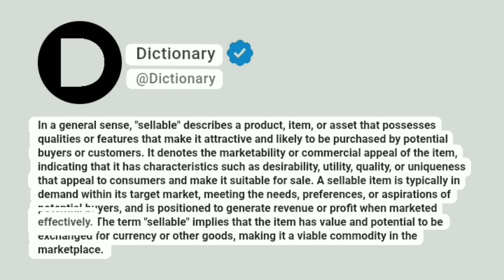Sellable Meaning In English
In a general sense, "sellable" describes a product, item, or asset that possesses qualities or features that make it attractive and likely to be purchased by potential buyers or customers. It denotes the marketability or commercial appeal of the item, indicating that it has characteristics such as desirability, utility, quality, or uniqueness that appeal to consumers and make it suitable for sale. A sellable item is typically in demand within its target market, meeting the needs, preferences, or aspirations of potential buyers, and is positioned to generate revenue or profit when marketed effectively. The term "sellable" implies that the item has value and potential to be exchanged for currency or other goods, making it a viable commodity in the marketplace.